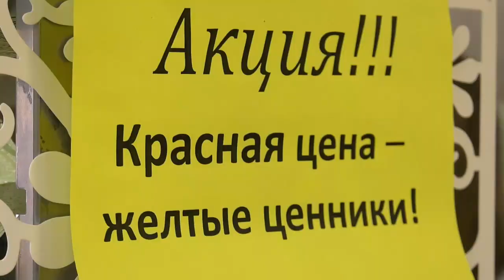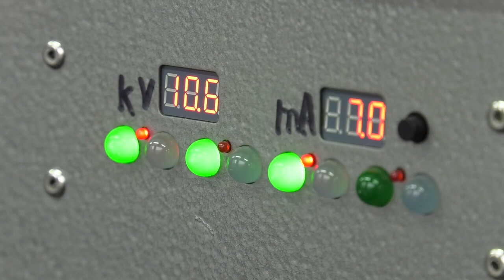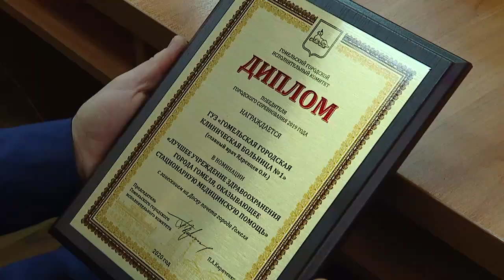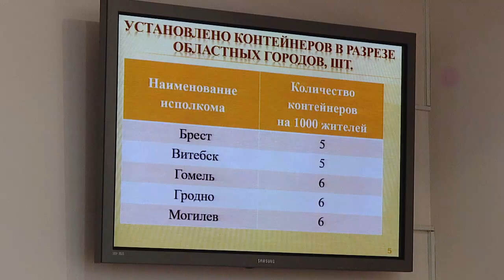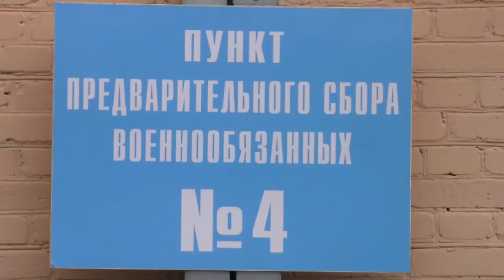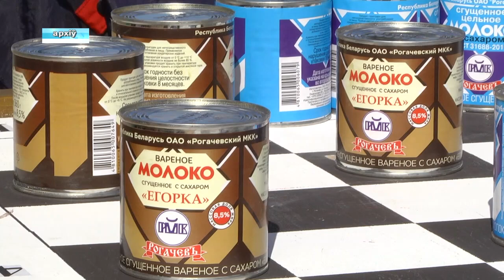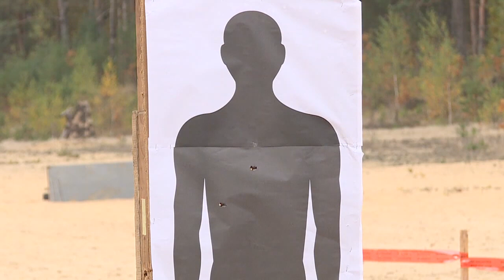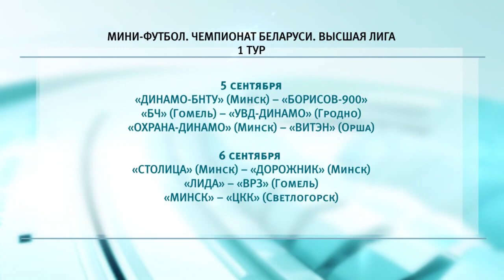04 09 2020 НОВОСТИ